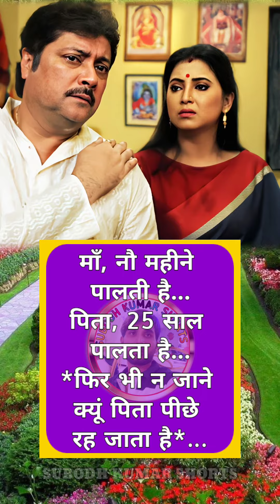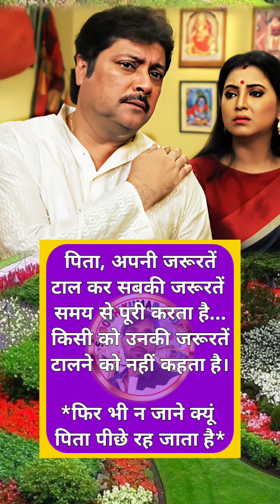फिर भी न जाने क्यूं पिता पीछे रह जाता है । महत्वपूर्ण महिमा प्रेरणादायक कहानी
NOTE: Some Images, Musics, Videos, Graphics shown in this video could be Copyrighted to respected owners.

motivational quotes
story
kahani
vice over story
kahaniyan
intersting kahaniyan
pyar mohabbat
motivational story
hindi kahani
motivational video
hindi kahaniyan
emotional story
motivational story in hindi
suvichar
heart touching story
moral stories
moral story
sacchi kahani
story
moral story hindi
manohar kahaniyan
sad story
lessonable story
hindi story
sacchi kahaniyan
romantic story
kahaniyan
kahani
motivational speech
life story
study motivation
kahaniyan 2.0
stories
emotional kahani
inspirational speech
inspirational
sadabahar sacchi kahaniyan
rochak kahaniyan
love story
learning
kahani saas bahu ki
emotional story in hind
moral story in hindi
rj kartik stories
viral kahani
kahaniya in hindi
trending story
rj kartik motivational story
hindi kahaniyaan
rj hindi kahani
सुविचार
कहानियाँ
हिंदी कहानियां
कहानी
हिंदी कहानी
motivational status
school love
motivational love story
self improvement
sandeep maheshwari
power of meditation
buddha inspired
budhhiststory
kahani writing
emotional kahaniyan
emotional heart touching story | motivational story | hindi kahani | sacchi kahani | audio stories
bhabhi devar
devar
suvichar | an emotional heart touching story | motivational story | moral story hindi anmol
vachan
inspiraitonal story
motivational story hindi
rj kartik kahani
rj kartik 94.3
rj kartik status
motivational whatsapp status
motivational songs
inspirational whatsapp status
inspirational music
inspirational songs
motivational music
inspirational hindi
hindi moral kahani
emotional kahaniyan | heart touching story |
motivational story | sacchi kahani | audio story
family
family hindi story
family motivational story
rj kartik hindi story
rj kartik inspiring story
rj kartik hindi motivational story
inspiring story
youngster